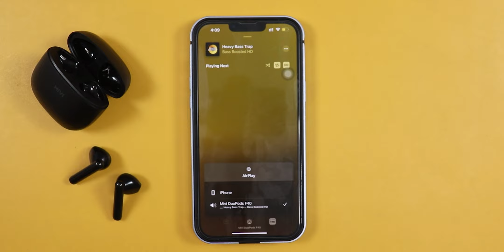Mivi Duopods F40 ka Asli Sach after 5 Days - Best Budget TWS Earbuds under ₹999?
Mivi Duopods F40 review. Mivi Duopods F40 has a good matte finish design. Mivi Duopods F40 has 13mm drivers for good sound and decent bass. Mivi Duopods F40 has a decent mic and amazing battery life.